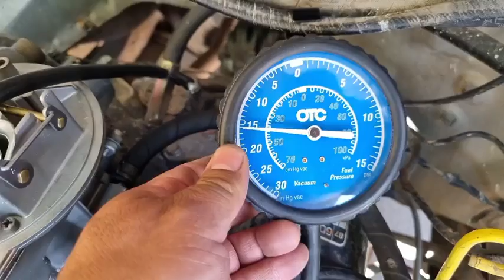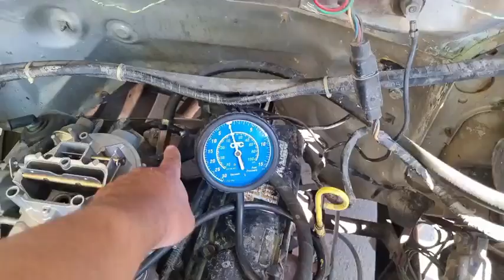No tiene *avance* mi auto, ¡tremenda equivocación!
Me dice un seguidor que no puede poner a tiempo porque no tiene vacío su carburador.

Citas con Misael: ÚNICAMENTE POR FACEBOOK estando activos los mensajes privados, si de verdad estás interesado sigue los pasos de la PUBLICACIÓN FIJADA: